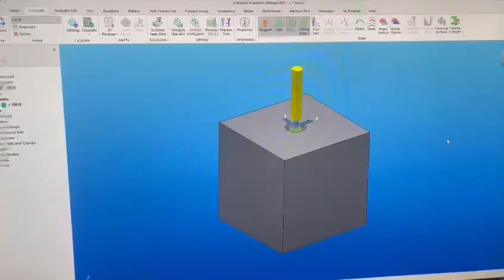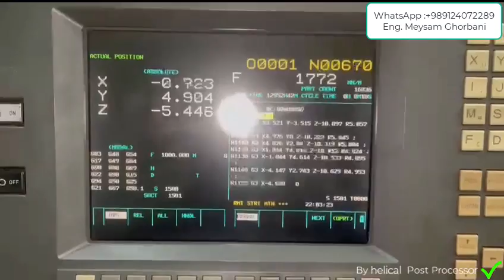3axis PowerMill Helical Post Processor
Improving the performance of the axes of the Machine by the Helical Autodesk PowerMill Post Processor .
By this processor, the software output is output in 2D and even spiral (3D) circular motion in the form of G02 and G03 codes.
Damage to the shafts, wing screws, bullets &... is greatly reduced , the quality of the surface is increased, the ticking or so-called stroke of the shafts is completely eliminated.
Send a message to order the processor post file and receive a sample test program in WhatsApp.

Eng. Meysam Ghorbani